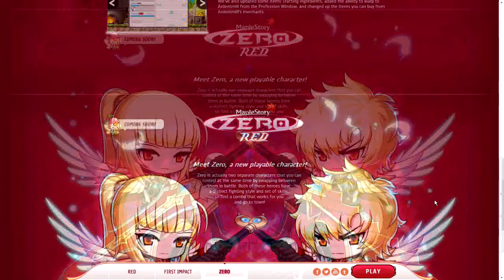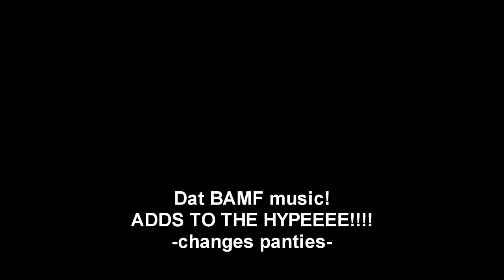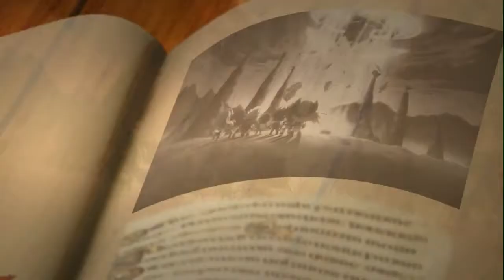Maplestory : RED Teaser Site (TheHypeIsReal)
Brb while I go and change my panties.